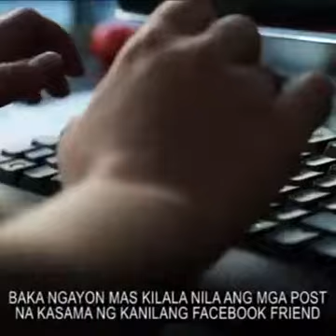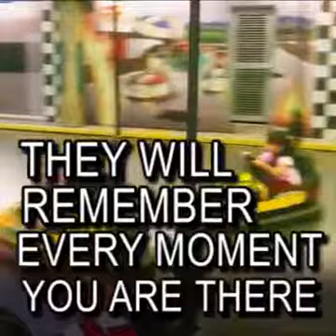Gaano Kahalaga o Kaimportante ang Oras (Time Freedom)Para s Pamilya?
Mahalaga ang"Time Freedom" s Pamilya.Dahil kapag Malayo ka o Hiwalay ka s kanila Madami kang Mapapalagpas n Pagkakataon n Makasama sila s Oras n Kailangan ka nila.

Hi welcome to my channel I would like to inspired people give them advice share my point of view and to show the World that "Having Life with Good God with so much Love is a Wonderful Way to Live Life.

A Heartful Thanks to Star City and to the owner of the video "just sharing"